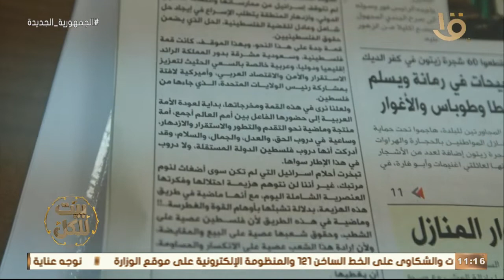بيت للكل | موقف قمة جدة للقضية الفلسطينية.. مع رئيس تحرير جريدة الحياة الجديدة محمود أبو الهيجاء